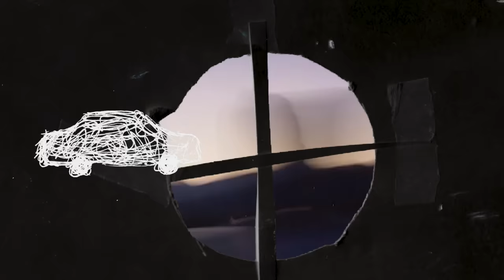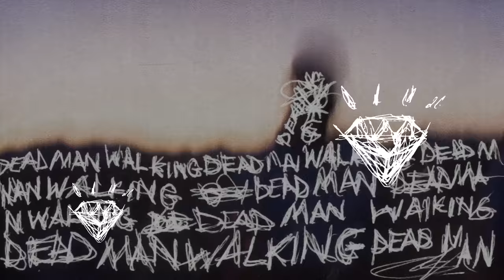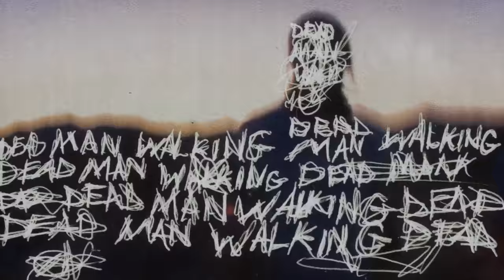Brent Faiyaz - DEAD MAN WALKING [Official Audio]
Lyrics:

Drop the roof & let the smoke clear
(Lemme hear that)
I got diamonds doing toosie slides in both ears
Dice rolling on the Las Vegas strip tonight
Slip that on & we might miss the fight

Fuck a knot I keep the guala in my shorty bag
You Know she 1 of mine when she tattoo that ass
I’m a loverboy, she love the toys. keep it coming, you a rider.

This that “roll myself a jay & count my figures” shit
This that “stepping out i feel like I’m that nigga” shit
I dropped 30 on this room we ain’t gon’ sleep for shit
If I catch you nodding off, then it’s gon’ be some shit

But you can do what you wanna
Live how you wanna
Spend what you wanna
A young stunna til I DIE (lord help me)

You can do what you wanna
Be who you wanna be
A young stunna til I D.I.E

Fuck it. I just run it up before I go,
Would you tell the world my secrets if I let you close?
M.I.A: Missing in action.
‘Cause these days no “Kumbaya”
Niggas be blasting.
Living in the midst of this shit might drive you mad.
Feeling pretty mixed up, but this life shit ain’t all bad.

Bloody, bloody murder. There ain’t no second chances.
Shit crazy. As fuck.

Just do what you wanna
A young stunna til I DIE